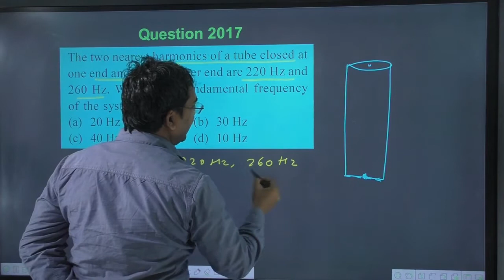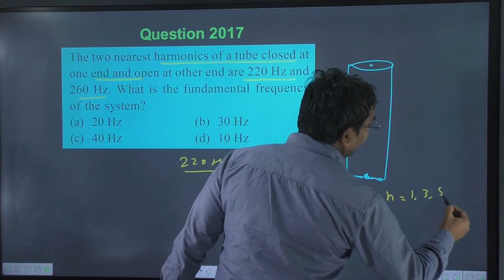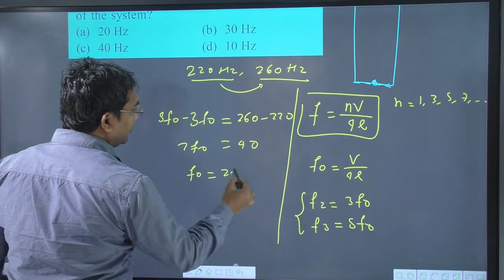The two nearest harmonics of a tube closed atone end and open at other end are 220 Hz and260 Hz.